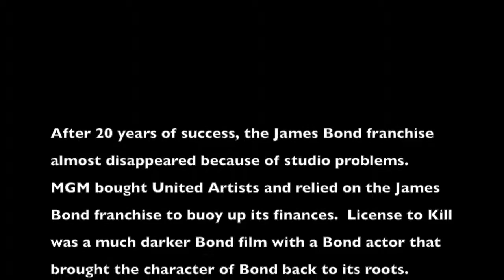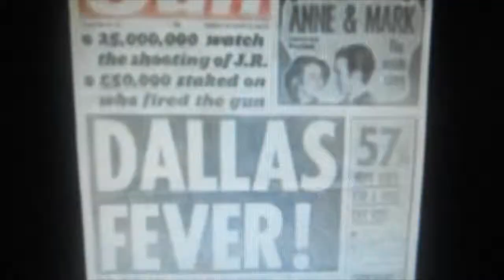Save Dallas: Dallas Won't back down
Dallas the television series has been cancelled and fans are demanding its return to network TV. The James Bond franchise faced extinction after the Timothy Dalton version of James Bond in License to Kill. Bond fans clamored for their favorite spy's return and were victorious. They never gave up. Cubby Broccoli and MGM worked together to save Bond. Six years later Pierce Brosnan reprised the role of Bond in Goldeneye. I am a Bond fan and a Dallas fan. Like the Bond fans, Dallas fans are global, devoted and vigilant. Cynthia Cidre and Warner Brothers are working together to SaveDallas. We will not back down. The Ewings will return !! SaveDallas !